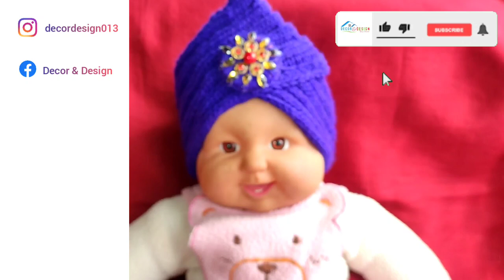Woollen Baby Turban/ Turban Cap for Kids/ Panjabi Topi/ Beautiful Panjabi Topi for Babies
Thank you everyone to support us ☺️☺️☺️ LOVE YOU 💕

I'm on Instagram as @decordesign013. Install the app to follow my photos and videos.